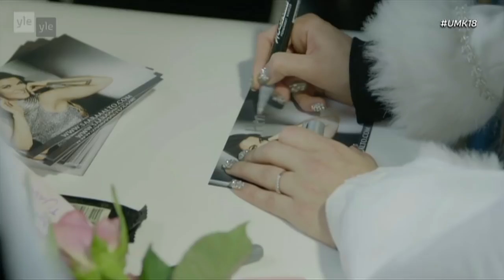Saara Aalto will represent Finland at the 2018 Eurovision Song Contest!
Finland announced their representative for the 2018 Eurovision Song Contest on Tuesday. Saara Aalto, also know from The Voice of Finland, the X Factor UK and earlier editions of Finnish national selection UMK, will represent Finland. She will perform three songs in Finnish national final UMK and will fly the Finnish flag in Lisbon with one of those three songs.